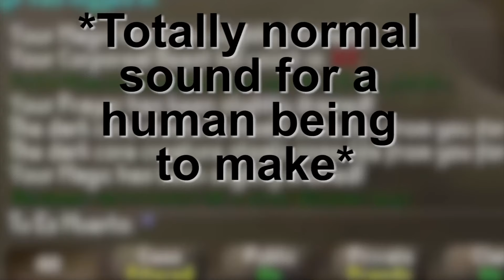ELY SPLIT! & Masters | Post-Max Pet Hunt Episode 2 | Main Progress Series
Welcome back to Tripwyre's Post-Max Pet Hunt! Still no new pets, but it's hard to be mad about that when you got an Ely split :P More slayer point grinding, more bossing, more master clue loots in this episode. Pretty standard stuff :) Hope you enjoy!

Artist: Ephixa and Jim Yosef

For the record, I will not have any forfeits in this series; it's going to be straight up pet hunting. When I get a new pet, I will insure it straight away and then store it in my PoH Menagerie with the others. If it's a particularly cool one, I may keep it so it can follow me though :)

RuneScape is a fantasy massively multiplayer online role-playing game (MMORPG) developed and published by Jagex, released originally in January 2001. RuneScape is a graphical browser game implemented on the client-side in Java, and incorporates 3D rendering. The game has had over 200 million accounts created and is recognised by the Guinness World Records as the world's largest free MMORPG and the most-updated game.

While the version of the game I play is from 2007, you can play the most current version of the game (RS3)

***My first episode was supposed to have outro music as well. Going back into the video file, the music was there and edited and good to go. It simply didn't export properly and I have no idea what caused it.